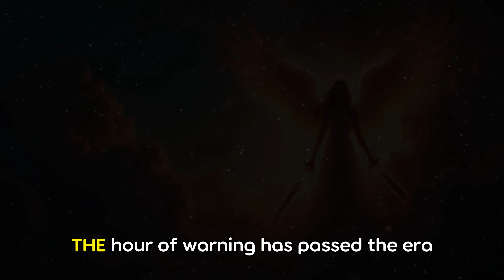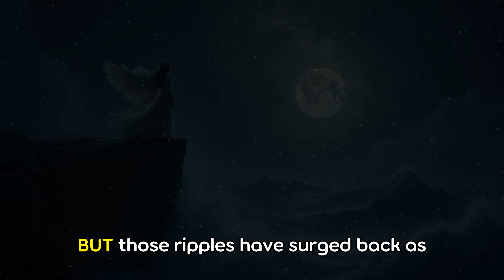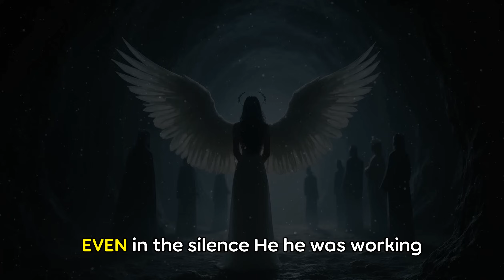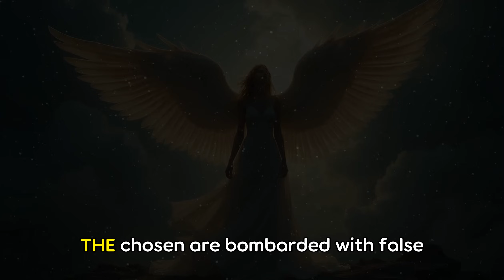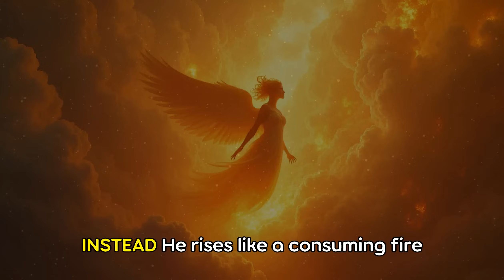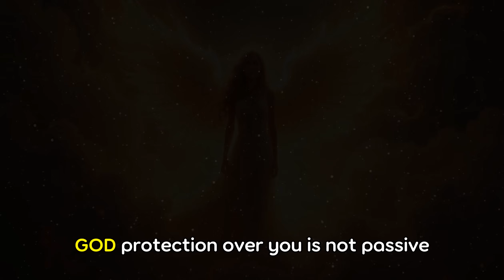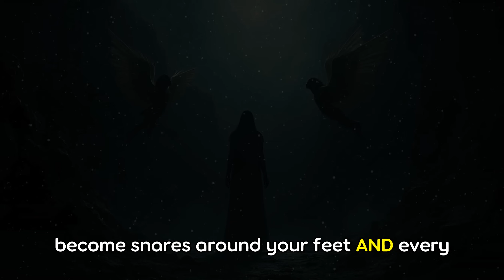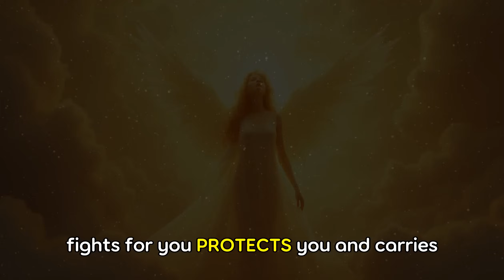CHOSEN ONES, THEY IGNORED GOD’S WARNING AND COMMITTED CRIME AGAINST U! NOW FACING REPERCUSSIONS!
chosenones

🔮 Welcome, chosen ones, to a message that resonates with destiny and divine purpose. As the hour of
consequence dawns, reflect on the unfolding of justice and the undeniable power of God at work.
🌌 Key Highlights:
- Witness the trembling of those who opposed the divine plan 🌩️
- Understand the signs: stark, undeniable, and filled with purpose ✨
- Embrace your calling and rise to fulfill your divine potential 🌟
- Recognize that every trial is a testament to your resilience under God's unwavering care 💪
🙏 Let your faith be a beacon. Share your experiences to inspire others who face similar paths of
doubt and uncertainty.